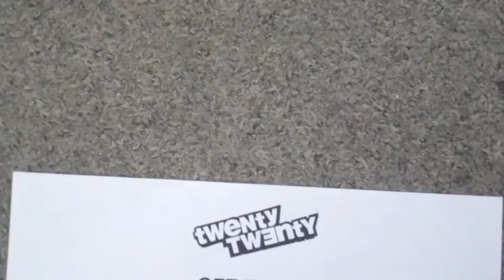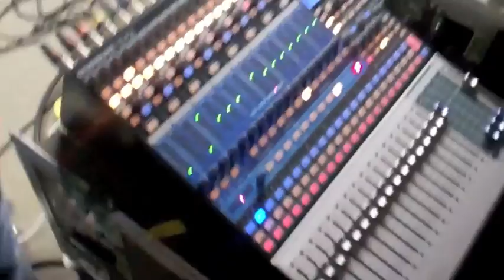TT Tuesday - Episode 62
1st May 2012

TT xxx